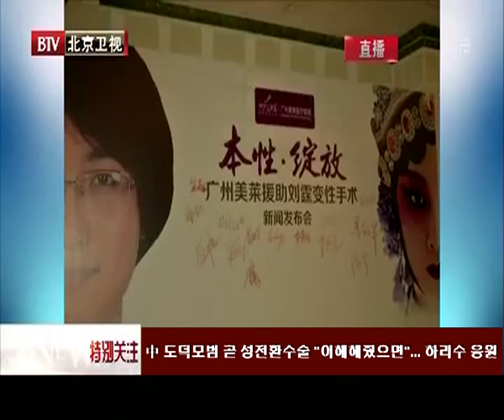中 도덕모범 곧 성전환수술 "이해해줬으면"... 하리수 응원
‘어머니를 업고 학교에 다닌’모범소년 류팅(28세)이 성 정체성에 혼란을 겪고 있었다는 것을 밝혀 화제를 모으고 있습니다. 자신의 꿈을 존중해달라는 그의 목소리가 함께 들려옵니다.